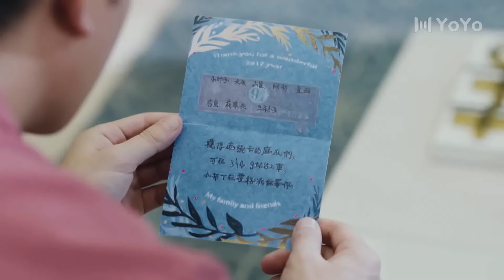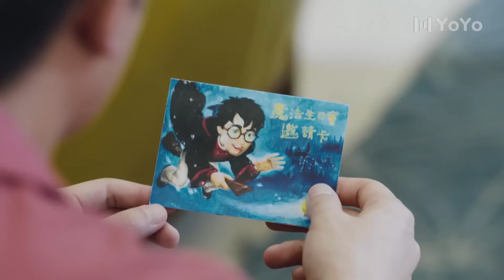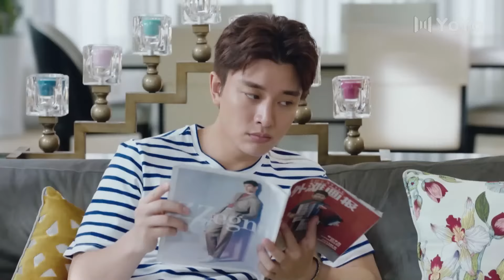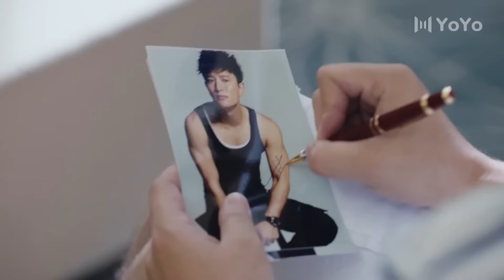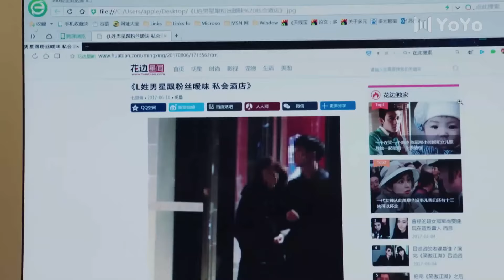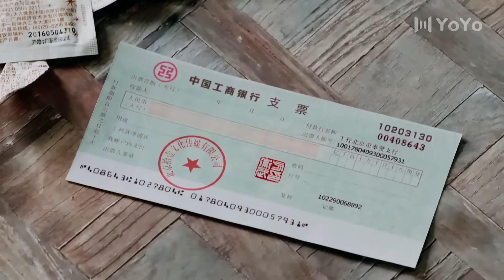ENG【FULL】EP11 我的老公是明星 | 大明星倒追元气女孩！爱情小冤家CP~